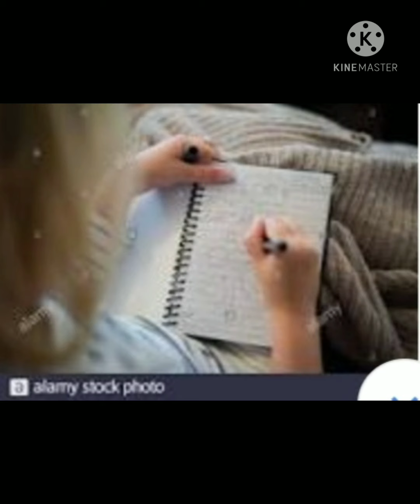Poetry usy bhol ja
Yh amjad islam amjad ki khobsorat poetry ha umeed krti hon apko pasand aye gi